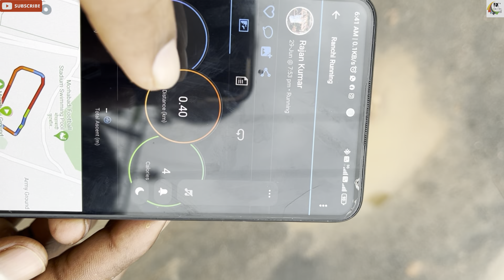Ranchi Aro भर्ती ग्राउंड में हुआ बड़ा बदलाव 😰//देखिए अब कितना बड़ा है ग्राउंड?🙄☝️Rally ground ranchi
Video highlights
ARO RANCHI ground Morabadi Ranchi
Agniveer news
Agniveer Army rally Ranchi Army
Bharti ground kitna bada hai
Army Rally ground Morabadi
Ground kaisa hai
Army running process
Army exam process

RC physical Academy में सभी defence jobs का तैयारी कराया जाता है जिसमें written, physical, medical और personality development का तैयारी कराया जाता है